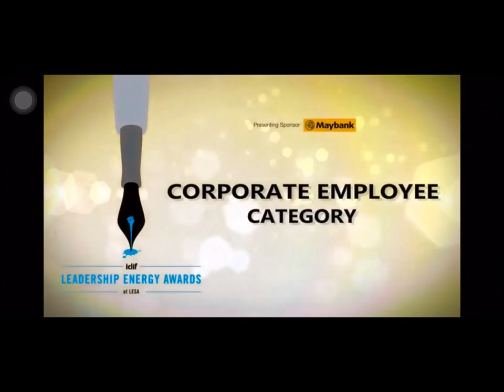Iclif Leadership Energy Awards 2018 Winners ดร.กฤษณา ไกรสินธุ์ (new)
Awards Category: Corporate Employee (Private/Public Sector)
Dr. Krisana Kraisintu
Thai Pharmaceutical Consultant, Krisana Kraisintu Foundation